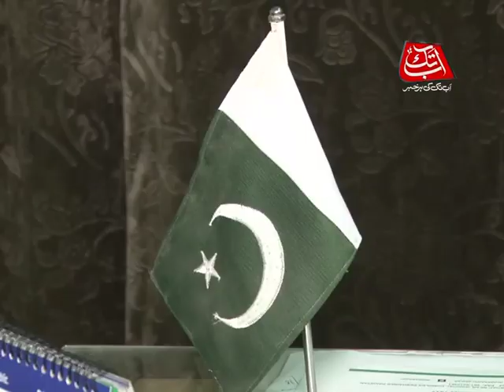Female Additional AC Sara Tawab PKG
Sara Tawab is Additional Assistant Commissioner Peshawar and She is a Brave Women Whos perform has Duty with honestly and her five month girl Baby also with her in duty hours